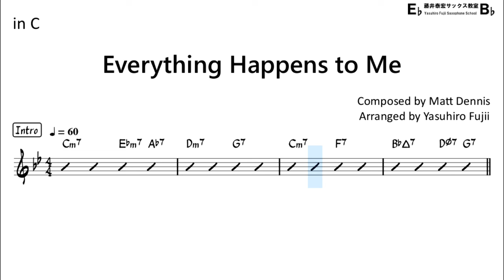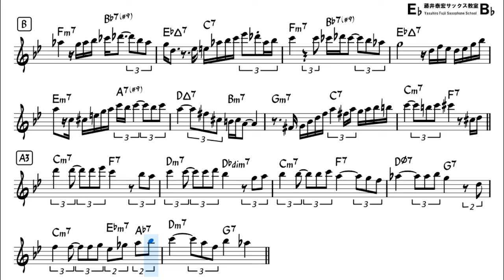Everything Happens to Me - Backing Track with Sheet Music for Flute in C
Reference Performance by my musical partner  @satsuking_flute